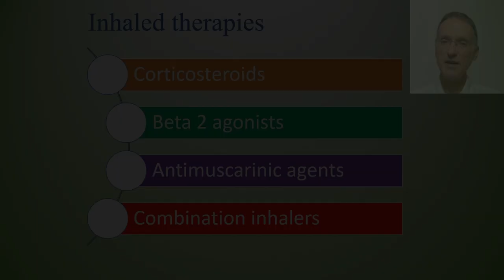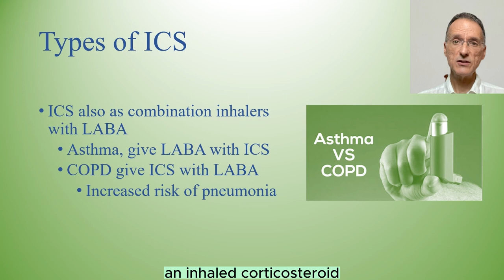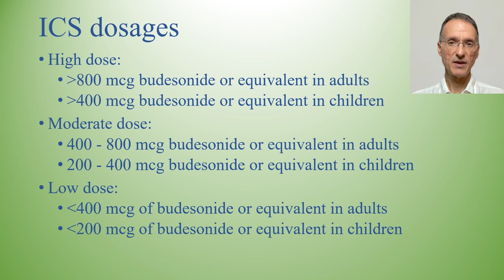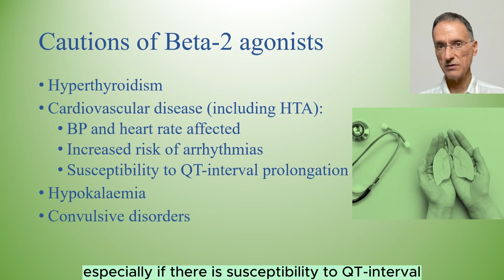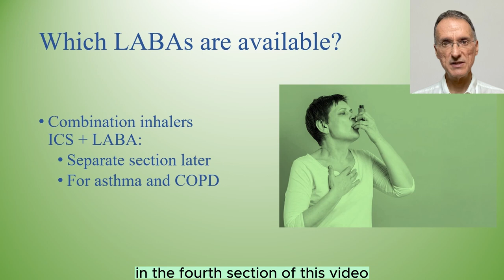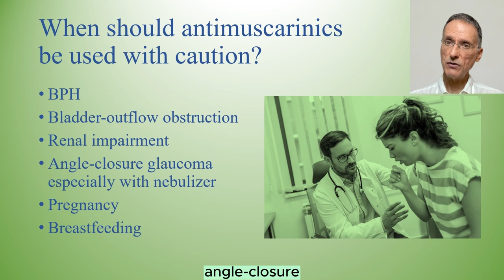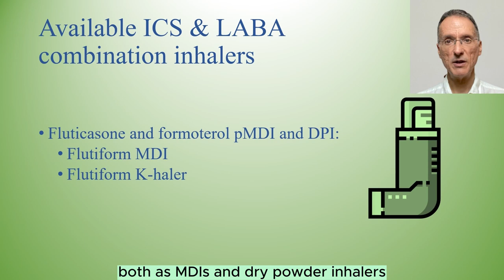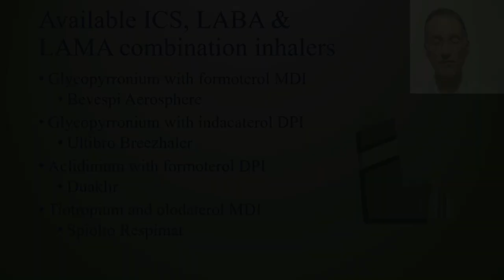Demystifying Inhalers: Understanding NICE Guidance for Effective Treatment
This video makes reference to guidelines produced by the "National Institute for Health and Care Excellence" in the UK, also referred to as "NICE".

My name is Fernando Florido and I am a GP in the United Kingdom. In today’s episode I review the NICE guidance on inhalers, both for asthma and COPD. I have summarised the guidance from a Primary Care perspective and I have put the links to that guidance below.
By way of disclaimer, I am not giving medical advice; this video is intended for health care professionals, it is only my interpretation of the guidelines and you must use your clinical judgement.

Tracks:

00:00 - Introduction, welcome and disclaimer
01:30 – Inhaled corticosteroids
07:20 – Inhaled beta 2 agonists
11:35 – Inhaled antimuscarinics
14:56 – Combination inhalers
18:28 - Conclusion, thank you and good-bye

The following NICE guidance can be found here:
• Asthma Inhaled corticosteroids- Last revised in April 2022:
• Chronic obstructive pulmonary disease: Inhaled corticosteroids- Last revised in June 2023:
• Chronic obstructive pulmonary disease: Muscarinic antagonists- Last revised in June 2023:
• Chronic obstructive pulmonary disease: Beta-2 agonists- Last revised in June 2023:
• Corticosteroids - inhaled: Scenario: Corticosteroids – inhaled- Last revised in May 2020:
• Corticosteroids - inhaled: Which inhaled corticosteroids are available in the UK?- Last revised in May 2020: